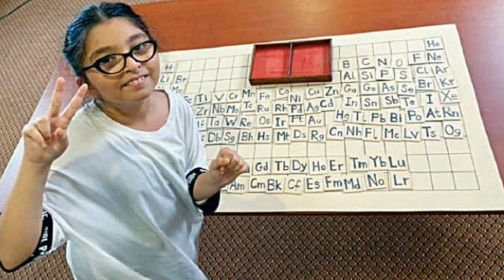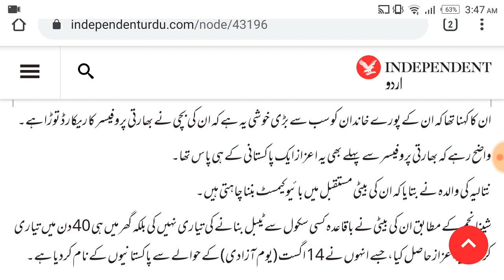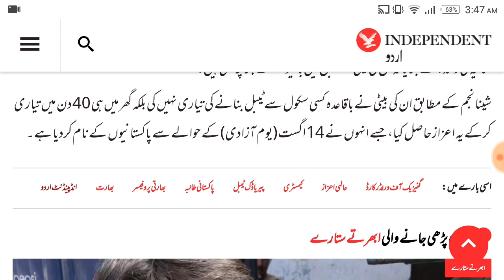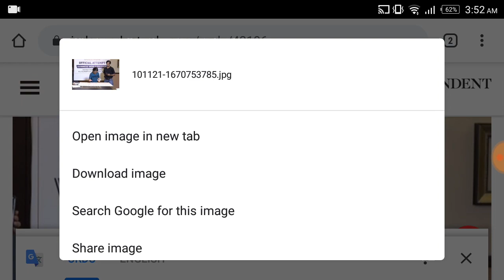Natalia Periodic Table World Record | Natalia Najam Break India Periodic Table World Record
Natalia Najam periodic table record
Natalia Najam world record periodic table
Natalia Najam Break India Periodic Table record
Pakistani girl Natalia Najam make world record periodic table
Pakistani girl Natalia world record
Natalia break minakshi Agarwal periodic table record
Natalia break minakshi Agarwal World record periodic table record

10th class datesheet
11th class datesheet
12th class datesheet
9th class board exams 2020
10th class board exams 2020
11th class board exams 2020
12th class board exams 2020
.Thanks.